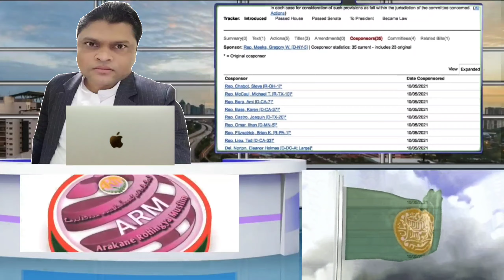𝐓𝐨𝐝𝐚𝐲,23, October, 𝟐𝟎𝟐𝟏 𝐄𝐧𝐠𝐥𝐢𝐬𝐡 𝐍𝐞𝐰𝐬 𝐓𝐫𝐚𝐧𝐬𝐥𝐚𝐭𝐢𝐨𝐧 𝐢𝐧 𝐑𝐨𝐡𝐢𝐧𝐠𝐲𝐚 𝐋𝐚𝐧𝐠𝐮𝐚𝐠𝐞 𝐁𝐲 𝐌𝐫 𝐈𝐬𝐦𝐚𝐢𝐥